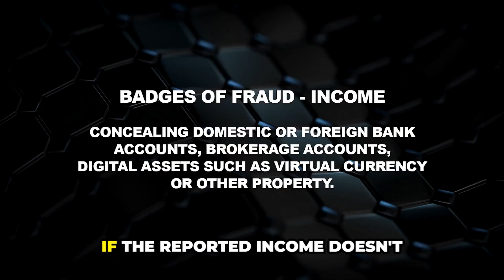Just $10,000 of unreported income can trigger a tax fraud investigation!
💰💼 If your reported income doesn't match the total funds deposited to your bank accounts, you might have unreported income. 😱 Just $10,000 of unreported income can trigger a tax fraud investigation! 🔍💼 Don't get caught in the web of tax fraud. 💔💸 Make sure you can also explain large cash deposits and expenditures. 💼💰 If you can't account for your cash, it's a gargantuan red flag! 🚩🔒 Be transparent with your business receipts and avoid hiding cash. 💼💼 Stay on the right side of the law and protect your net worth and liberty! 💪💼 Hire The Tax Law Offices of David W. Klasing to help you avoid criminal tax prosecution or during a tax crisis UnreportedIncome FraudInvestigation FinancialTransparency CashDeposits DavidKlasing BusinessReceipts HireATaxLawyer  ProtectYourReputation